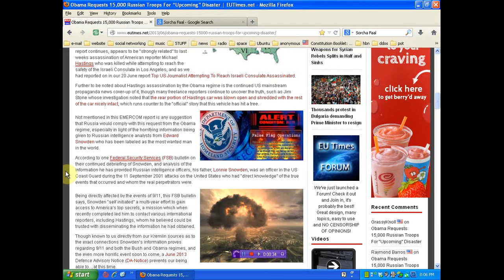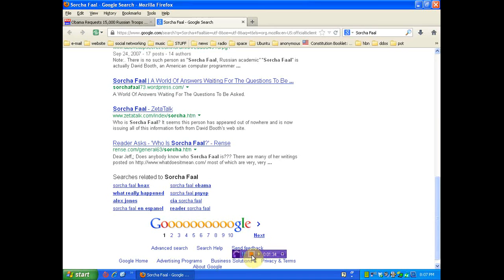Sorcha Faal - Alex Jones - CIA - Obama - connecting dots THANX GOOGLE